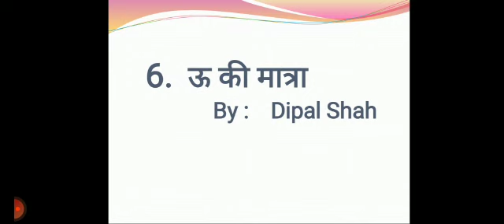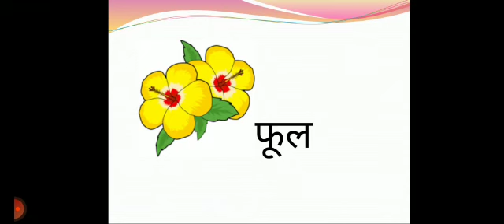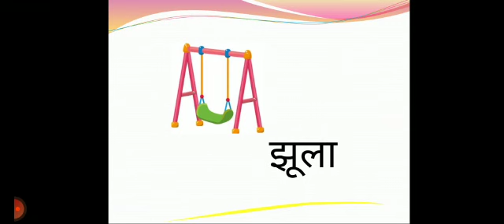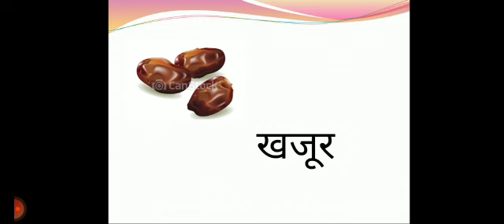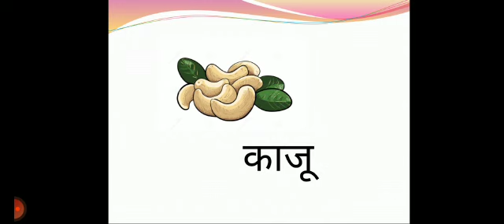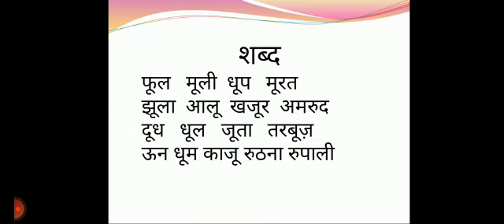Badi u ki matra for grade1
Video from Dipal